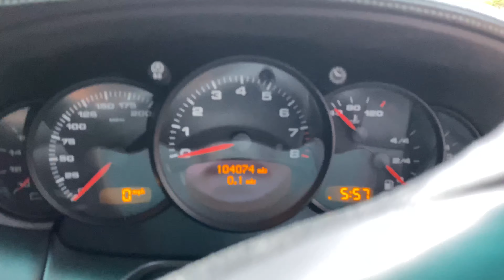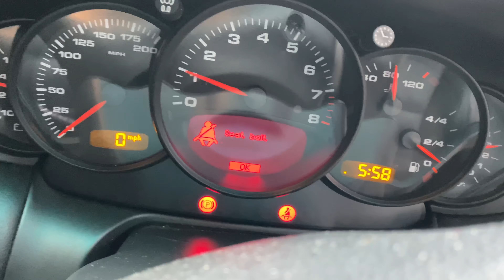2004 Porsche 996 Carrera 4S (Basalt Black) walk around